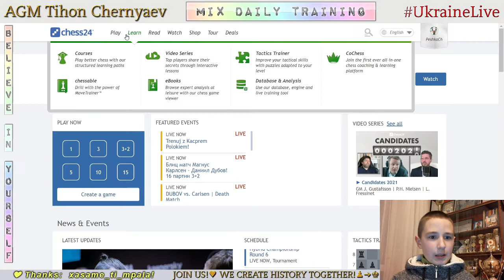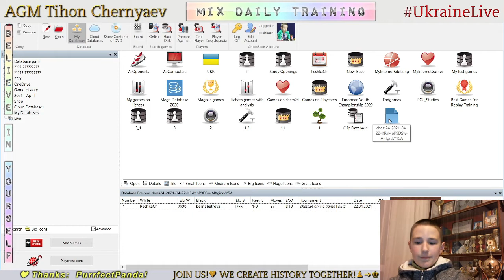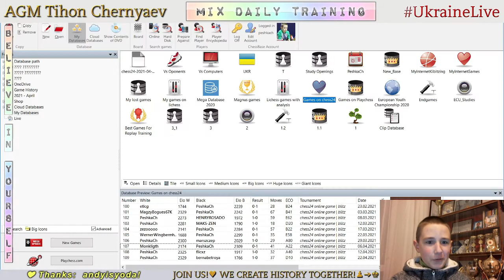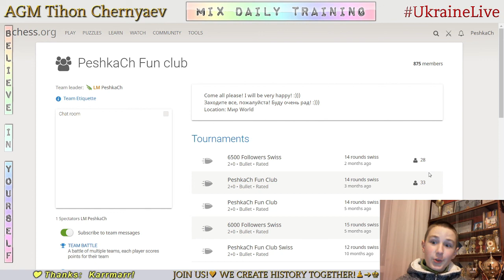Chess prodigy Tykhon. MIX daily training. GO to GM! LiveStream. 22/04/2021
The highlights of the stream:
  0:45 - Game with a live opponent "bernabetroya"
10:21 - Analysis of the game
13:23 - Puzzles
27:27 - Blind game with computer Stockfish A.I. level 7
34:49 - Blind game with computer Stockfish A.I. level 6
44:30 - Score 70 in Coordinates